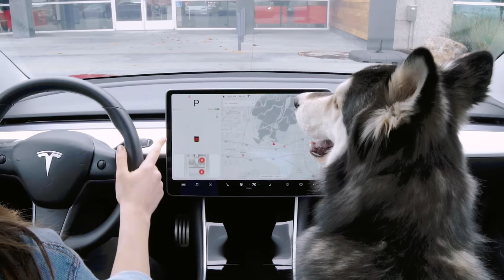Introducing Dog Mode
Set a cabin temperature to keep your dog comfortable while letting passersby know they don't need to worry